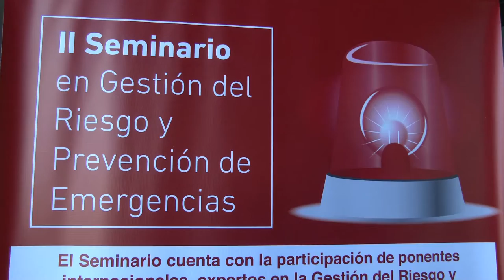II Seminario Gestión del Riesgo y Prevención de Desastres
Como una forma de reconocer la invaluable labor de los Ingenieros Militares durante las últimas emergencias naturales,  el Senador Hernán Andrade, como delegado del Congreso de la República, otorgó la Orden del Congreso en el grado de comendador al Batallón de Ingenieros para la Atención y Prevención de Desastres.

Esta unidad militar esta compuesta por 700 hombres en todo el país, desde su creación en 2009 para atender el fenómeno de La Niña que azotó a Colombia en dicho año.

El reconocimiento al Batallón de Ingenieros se realizó durante la instalación del Segundo Seminario en Gestión del Riesgo y Prevención de Emergencias que organiza el Ministerio de Defensa.

En dicho seminario harán presencia los brigadistas del Sector Defensa quienes acompañados por expertos de más de 11 países conocerán nuevos conceptos y estrategias para el rescate de seres vivos en diferentes escenarios en emergencias.

Durante la  instalación se contó con la presencia del Cónsul de Japón en Colombia,  Hisashi Sako y del coronel (r)  Eytan Levi, agregado militar de Israel en Colombia.

El Segundo Seminario en Gestión del Riesgo y Prevención de Desastres se lleva a cabo en Bogotá, como parte del programa de cooperación que la comunidad internacional tiene con Colombia en esta materia.